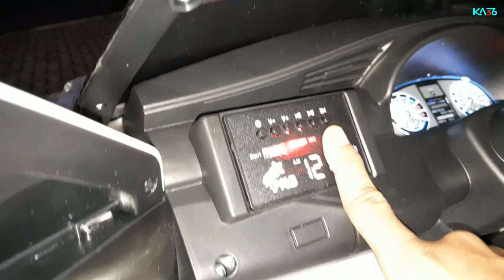Mini Toyota SUVs Collection, Diecast Model Cars, Zenix, Mobil Aki Toyota Venturer PMB M7288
Mini Toyota SUVs Collection, Diecast Model Cars, Zenix, Mobil Aki Toyota Venturer PMB M7288. Buat kalian yang ingin punya mobil mobilan seperti video ini, bisa langsung beli mainan di Ka36 Samodro Toys, dan cek juga di Shoppe, Tokopedia, BL, Lazada, Tiktok, IG, Maps. Ketik saja Ka36 Samodro Toys

Semoga video review tentang Mini Toyota SUVs Collection, Diecast Model Cars, Zenix, Mobil Aki Toyota Venturer PMB M7288 bisa memberikan informasi yg bermanfaat ya guys. Terima kasih